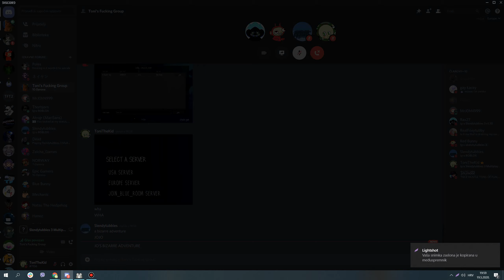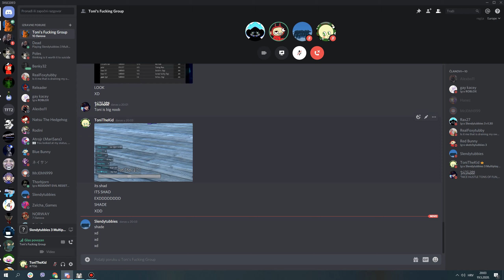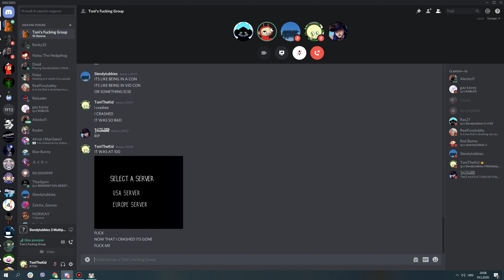Slendytubbies 3 Blue Room